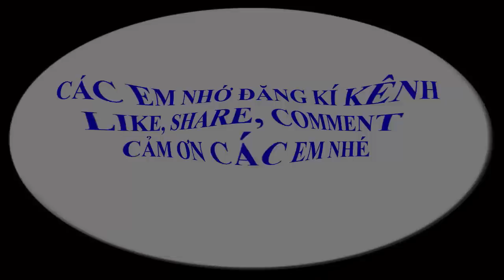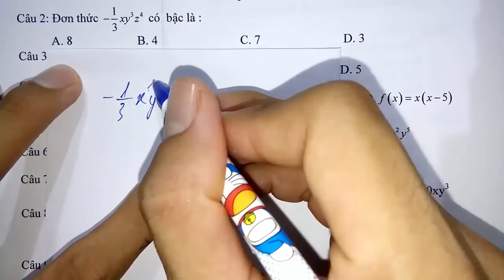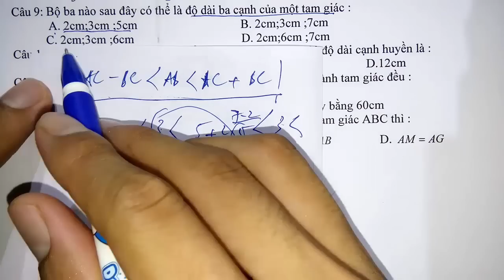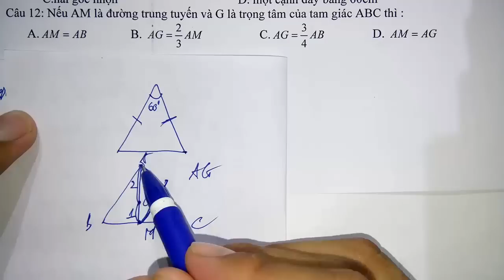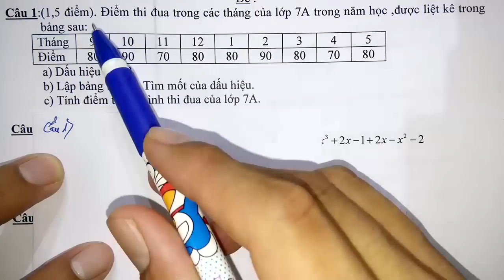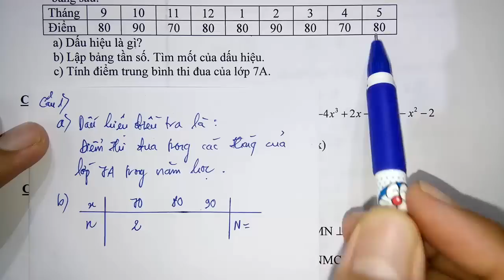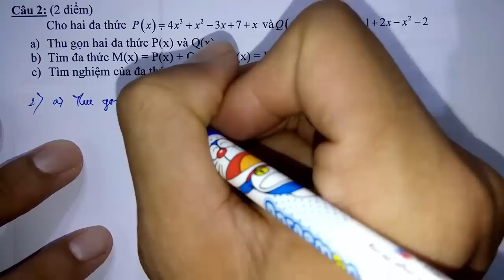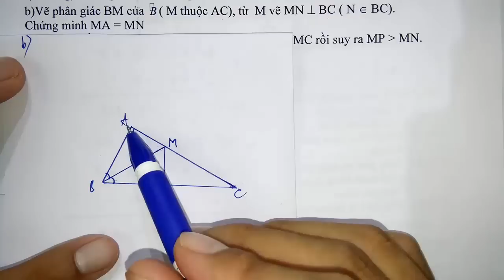Toán học lớp 7 - Đề thi học kì 2 năm học 2019 - Đề 2